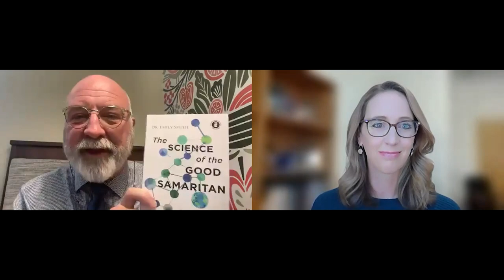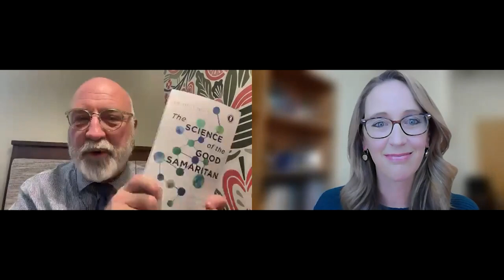Change-making Conversations: Dr. Emily Smith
Join BNG Executive Director Mark Wingfield for a change-making conversation with Dr. Emily Smith, epidemiologist and author of The Science of the Good Samaritan.